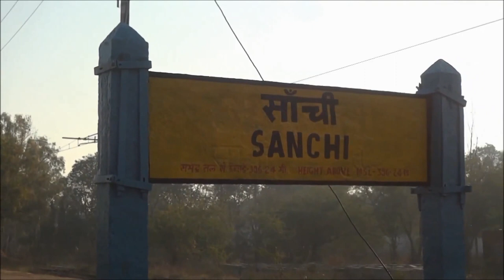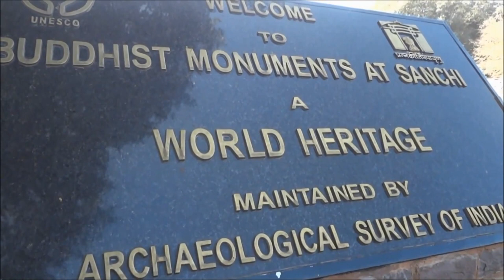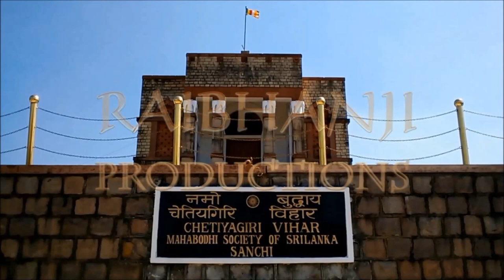Documentry on Sanchi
This a sample documentary made for Lord Buddha TV, Nagpur
This Documentary will help to understand the basics of establishment of Sanchi.

Production team
Rajat Katarne - Producer and Script Writing
Sanjay Jatav - Script Arranger
Lokesh Darpe - Editings
Anas Sheikh - Narration

Voice Recording
K.B Studios
M.P Nagar, Zone II, Bhopal

The Buddhist vihara at Sanchi, famous for its Great Stupa is located at Sanchi Town in Raisen District of the state of Madhya Pradesh, India, it is 46 Km north-east of Bhopal.

The Great Stupa at Sanchi is the oldest stone structure in India and was originally commissioned by the emperor Ashoka the Great in the 3rd century BCE. Its nucleus was a simple hemispherical brick structure built over the relics of the Buddha. It was crowned by the chatra, a parasol-like structure symbolising high rank, which was intended to honour and shelter the relics. The construction work of this stupa was overseen by Ashoka's wife, Devi herself, who was the daughter of a merchant of Vidisha. Sanchi was also her birthplace as well as the venue of her and Ashoka's wedding. In the 1st century BCE, four elaborately carved toranas (ornamental gateways) and a balustrade encircling the entire structure were added.
The 'Great Stupa' at Sanchi is the oldest structure and was originally commissioned by the emperor Ashoka the Great in the 3rd century BCE. Its nucleus was a hemispherical brick structure built over the relics of the Buddha. It was crowned by the chatra, a parasol-like structure symbolising high rank. A pillar of finely polished sandstone was also erected. The old stupa was later covered when it was expanded. The bottom part of the pillar still stands. The upper parts of the pillar are placed under a canopy nearby. The pillar has an Ashokan inscription (Schism Edict) and an inscription in the ornamental Sankha Lipi from the Gupta period.

The original brick stupa was later covered with stone during the Shunga period. On the basis of Ashokavadana, it is presumed that the stupa may have been vandalized at one point sometime in the 2nd century BCE, an event some have related to the rise of the Shunga emperor Pushyamitra Shunga who overtook the Mauryan Empire as an army general. It has been suggested that Pushyamitra may have destroyed the original stupa, and his son Agnimitra rebuilt it.

During the later rule of the Shunga, the stupa was expanded with stone slabs to almost twice its original size. The dome was flattened near the top and crowned by three superimposed parasols within a square railing. With its many tiers it was a symbol of the dharma, the Wheel of the Law. The dome was set on a high circular drum meant for circumambulation, which could be accessed via a double staircase. A second stone pathway at ground level was enclosed by a stone balustrade with four monumental gateways (toranas) facing the cardinal directions. The buildings which seem to have been commissioned during the rule of the Shungas are the Second and Third stupas (but not the highly decorated gateways, which are from the following Satavahana period, as known from inscriptions), and the ground balustrade and stone casing of the Great Stupa.

Further stupas and other religious Buddhist structures were added over the following centuries until the 12th century AD. Temple 17 is probably one of the earliest Buddhist temples as it dates to the early Gupta period. It consists of a flat roofed square sanctum with a portico and four pillars. The interior and three sides of the exterior are plain and undecorated but the front and the pillars are elegantly carved, giving the temple an almost ‘classical’ appearance (Mitra 1971).

Temple 45 was the last Buddhist temple built during the mid - late 9th century.Also at this time the monuments were enclosed within a wall. With the decline of Buddhism in India, the monuments of Sanchi went out of use and fell into a state of disrepair. In 1818, General Taylor of the Bengal Cavalry recorded a visit to Sanchi. At that time the monuments appear to have been left undisturbed for a long time and in generally good preservation.

A British officer in 1818, General Taylor, was the first known Western historian to document (in English) the existence of Sanchi (Sāñcī). Amateur archaeologists and treasure hunters ravaged the site until 1881, when proper restoration work was initiated. Between 1912 and 1919 the structures were restored to their present condition under the supervision of Sir John Marshall.

Today, around fifty monuments remain on the hill of Sanchi, including three stupas and several temples. The monuments have been listed among the UNESCO World Heritage Sites since 1989.